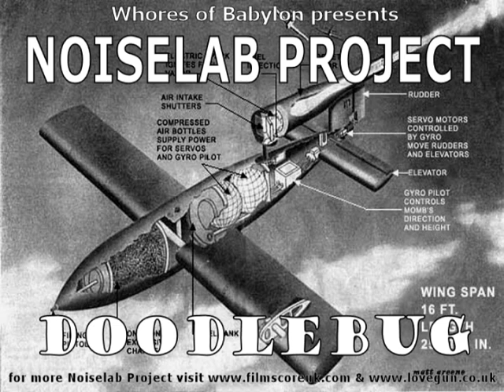Noiselab Project - Doodlebug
Experimental tune that harks of Teutonic Techno & Industrial vibes !